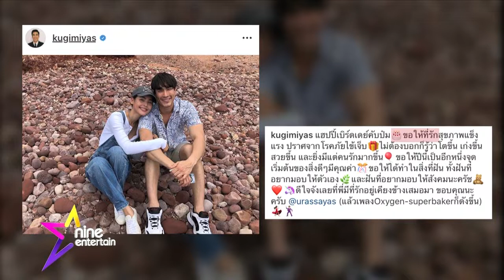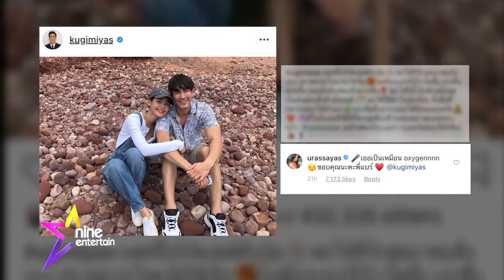Hot Online หวานเวอร์ ณเดชน์ ญาญ่า ที่รัก